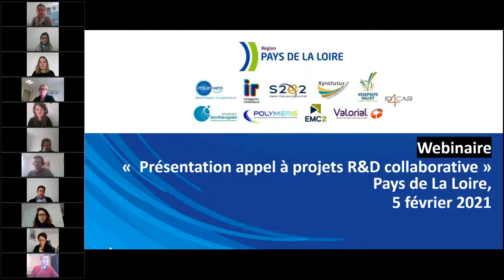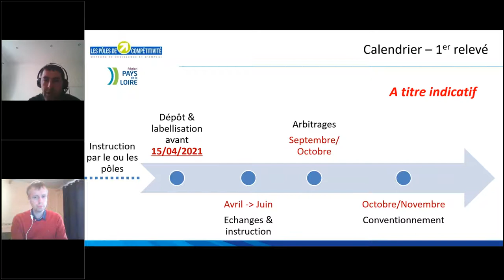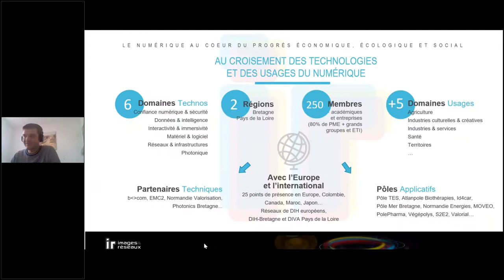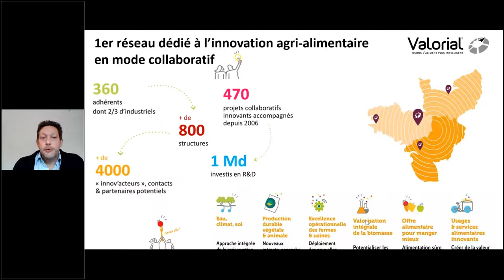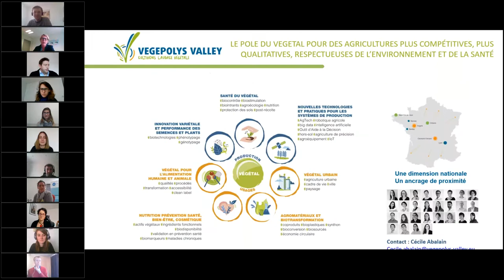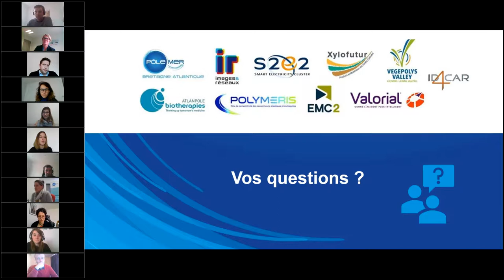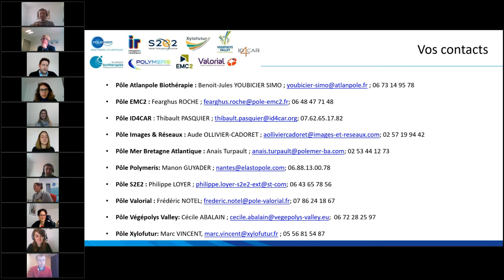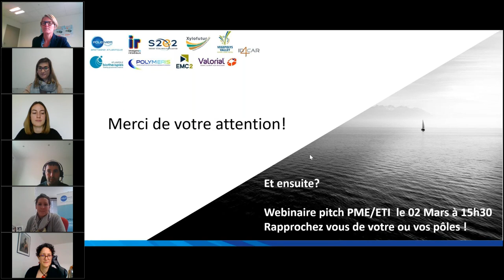WEBINAIRE | Appel à projets « R&D collaborative Pays de La Loire »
Ce webinaire a pour objectif de présenter les modalités de participation à la deuxième édition de l’appel à projets « R&D collaborative », lancé par la Région Pays de la Loire pour accompagner plus fortement les acteurs ligériens.